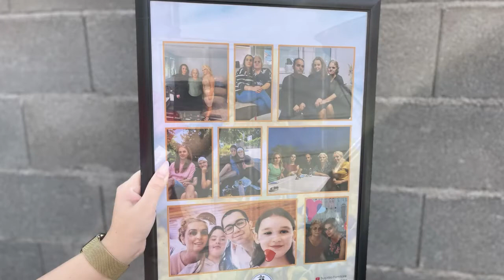Surpriza me lotë për Nënën nga Vajza me familje nga Franca...!!!